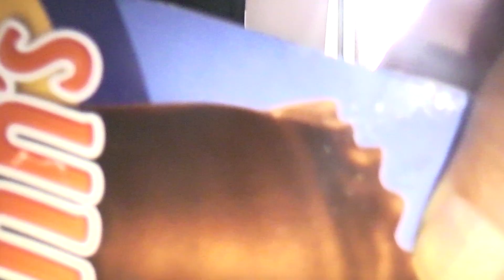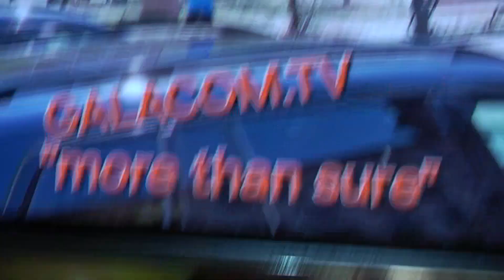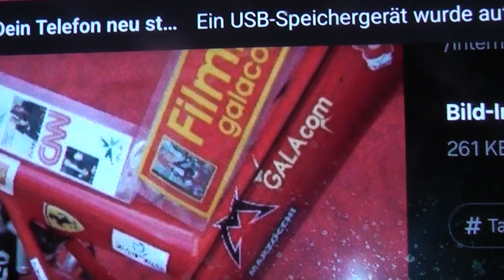NORMA die veräpfelte KUNDENWüRDE entSCHÄDIGUNG GRUNDGESETZ StGB BODYGARDALARM ABUS GALACOM.TV BÖRSE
Schau dir "noRMA PATIENTkunde senjorenHILFE falschPARKERVERTRAG personenschutz LEBENSMiTTEL ceO roth georg" auf YouTube an

wAS erLAUBEN MANAGER, ceO ohne

kundE '24,

" WO IST QUELLE ¿ "

GALACOM.TV

-einmaleinseinzelhandel-